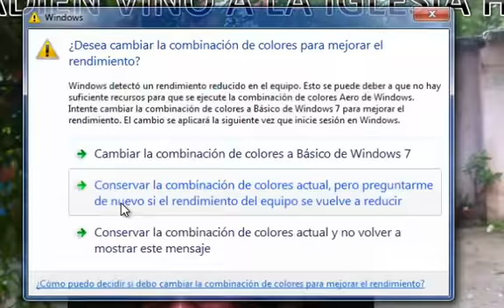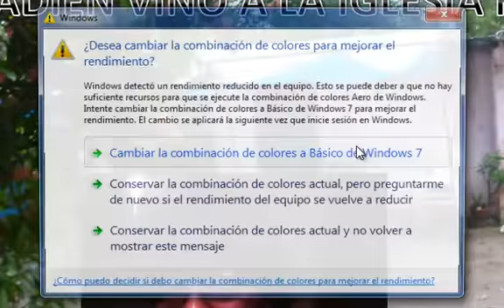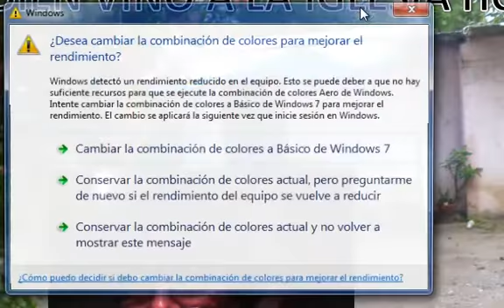NADIEN VINO ALA IGLESIA HOY FUEGO PENTECOSTES TAMPICO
UNA TARDE NADIEN LLEGO A LA MISION FUE UNA TARDE DE ELECCIONES...CON PROFUNDA TRISTEZA CERRAMOS LA MISION MTE DE LOS OLIVOS LA PASTORA JUANITA Y YO Y ME PUSE A CANTAR LO QUE SENTI EN MI CORAZON.